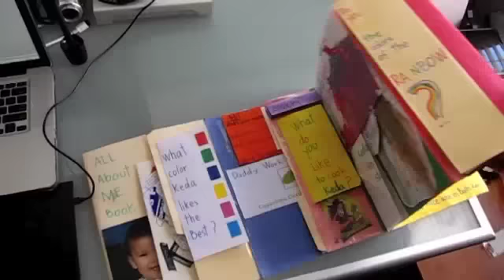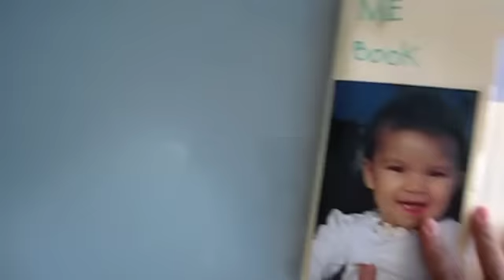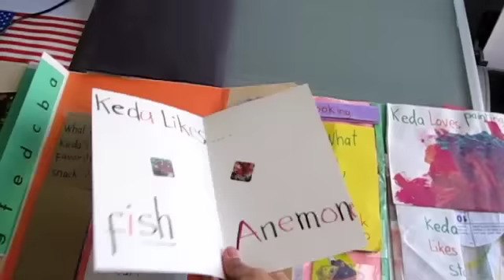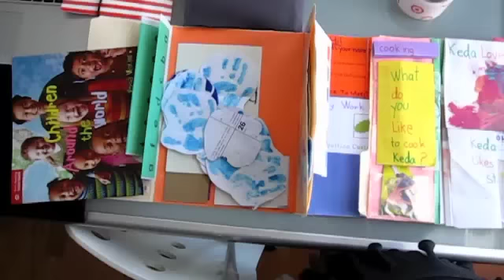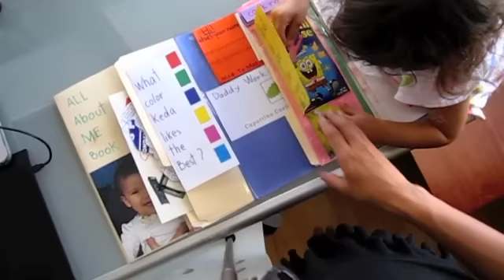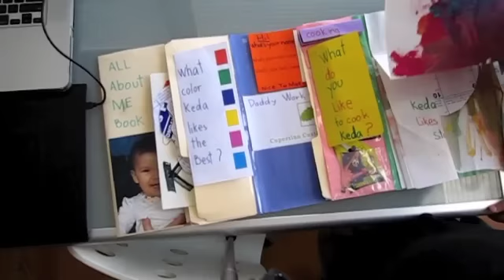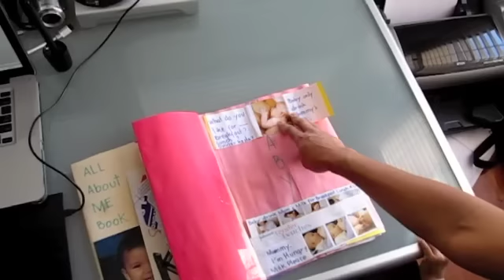Kids teaching kids: All about me lapbook.m4v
Hello everybody,

Cheers,
Lucia